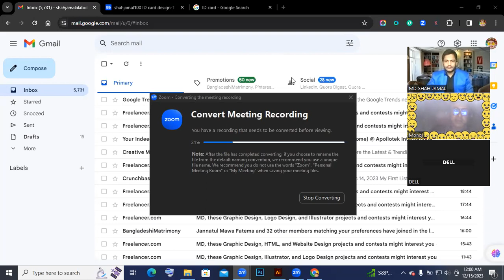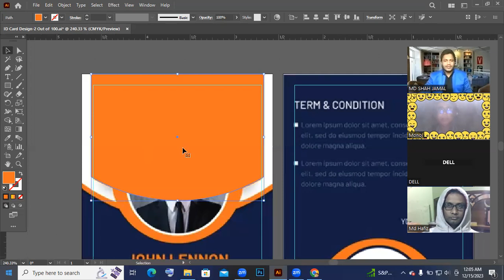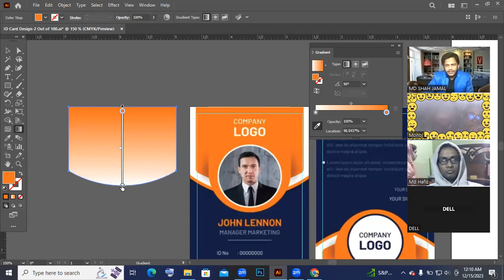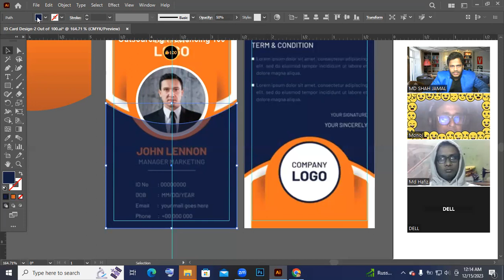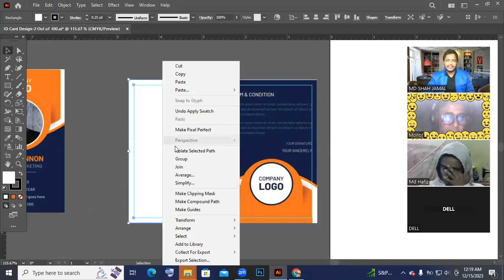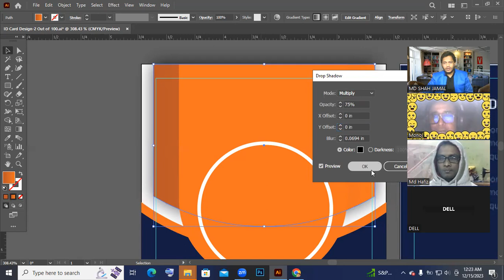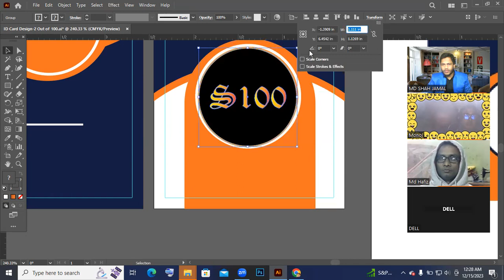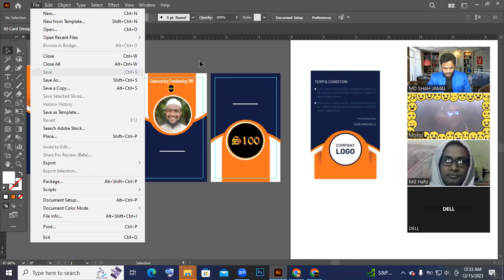ID Card Design by shahjamal100 part-2 out of 3 @MDSHAHJAMAL100 shahjamal100 #100 #১০০